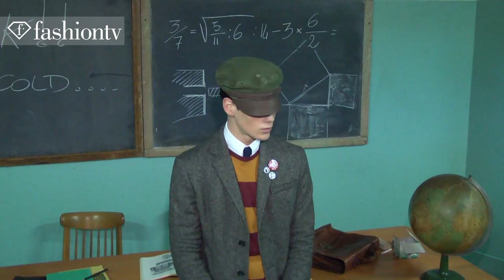Dsquared2 Goes Back To The Classroom for Fall 2012: Dean + Dan Caten, Designers at Work | FashionTV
MILAN - FashionTV features the Dsquared2 collection for Milan Men's Fashion Week Fall/Winter 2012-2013 with designers Dean and Dan Caten getting everything in order for the big runway.  "It's all about our neoclassic, revisit to the 60s. The 60s were kind of a moment in men's fashion when I think men were really cool and I think an iconic Dsquared2 man is kind of a cool rebel, neoclassic, understated student", the duo tell FashionTV, finishing each other's sentences.  Dsquared2 goes back to the classroom with their collection, which features a sort of Dsquared2 bad boy walking down the runway after being tired of sitting in a classroom. There's an actual classroom built in the backdrop of the set.  The men wore a mix of modern sportswear and military but with a preppy feel (argyle, crisp pants) and a colorful 60s vibe.  There were also navy, green, and camel colors, leather, shearling, and signature Dsquared2 denim with studs, of course.

Appearances: Dean Caten, Dan Caten, Robin Ahrens, Clement Chabernaud, Taras Koltun, Pavel Baranov, Victor Nylander, Adrien Sahores, RJ King

FashionTV Dsquared2 Fall 2012 Dean Dan Caten "Designers at Work" Goes Back To The Classroom Models "Dean Caten" "Dan Caten" "Robin Ahrens" "Clement Chabernaud" "Taras Koltun" "Pavel Baranov" "Victor Nylander" "Adrien Sahores" "RJ King" "Milan Men's Fashion Week" Winter 2013 "Milan Fashion Week" "Men's Fashion Week" "Male Models" Autunno Inverno Show "Fashion Week" "F Men" fashiontvFMEN "Fashion Videos" "Fashion Show" FTV "Fashion TV" Fashion-TV "FTV Models" Fashion TV  FashionTV.COM